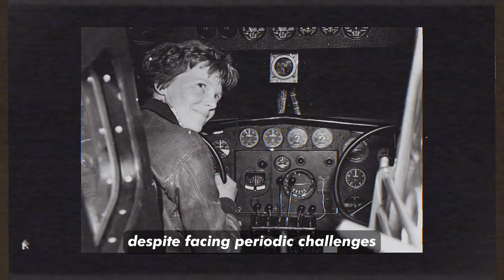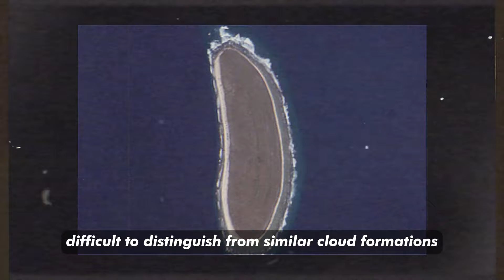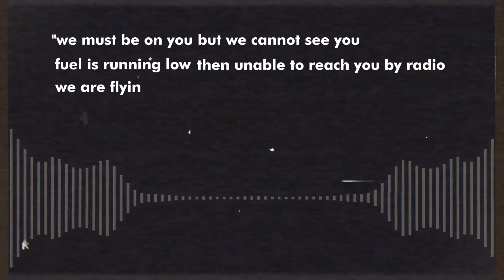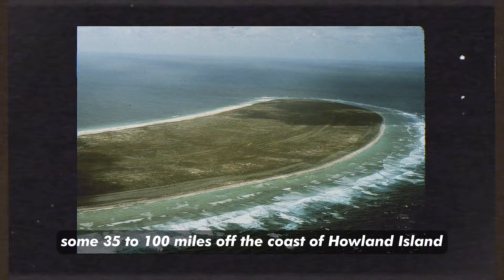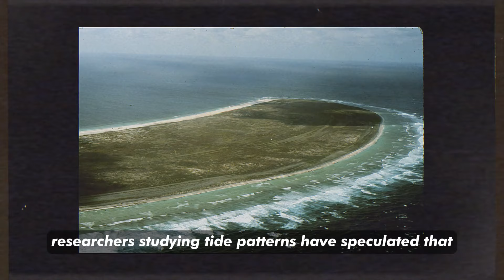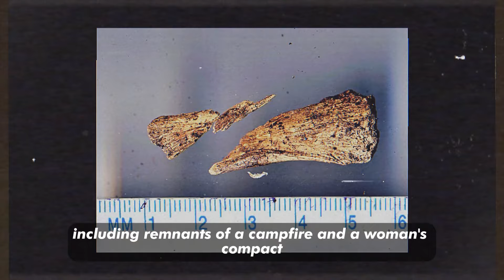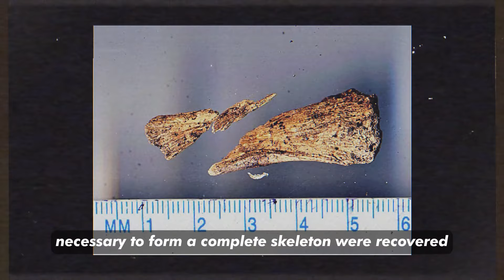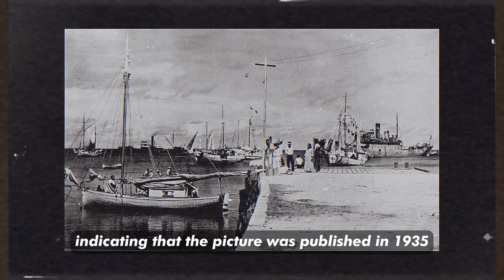The Mysterious Disappearance of Amelia Earhart | Unsolved Mysteries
Join us on a journey into one of the greatest mysteries of aviation history as we explore the disappearance of the legendary aviator, Amelia Earhart. Despite being an icon of courage and determination, Earhart's final flight remains shrouded in mystery, sparking countless theories and investigations.

In this video, we delve into the details of Earhart's final flight, tracing her route across the Pacific Ocean and examining the various theories surrounding her disappearance. From crash landings to conspiracies, we'll explore the evidence and consider the enduring legacy of this remarkable woman.

Special Note: We would like to extend our apologies for not being able to credit every source used in the making of this video. While we strive to acknowledge all contributors, it's not always possible due to the vast amount of information available. We deeply appreciate the efforts of researchers, historians, and enthusiasts who have contributed to our understanding of this fascinating historical event.